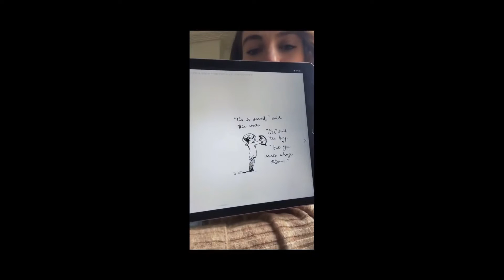Creativity Goes On | Apple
We have always believed deeply in the power of creativity. Now, more than ever, we’re inspired by people in every corner of the world finding new ways to share their creativity, ingenuity, humanity, and hope.